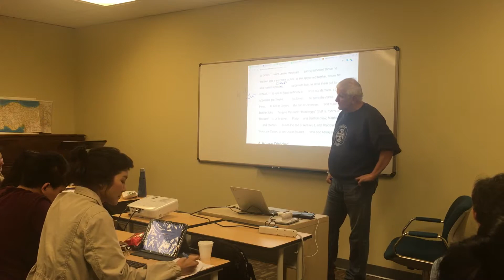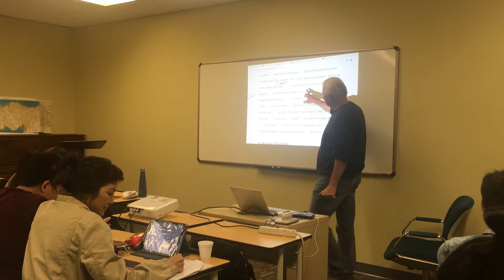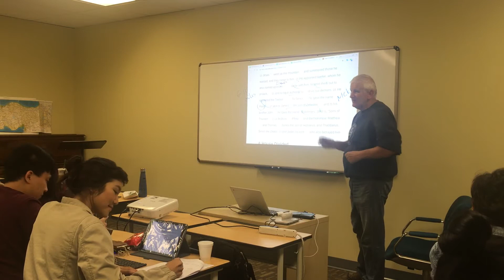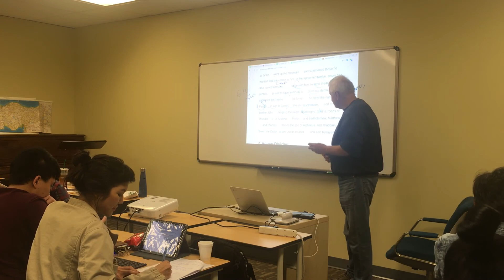Video 1 of 3. Mark 3: 1-34 NIV - Eng 101 Oikos University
Professor Bill Belew delivers a lecture on Mark 3: 1-34
Eng 101 to students at Oikos University in Oakland, CA.